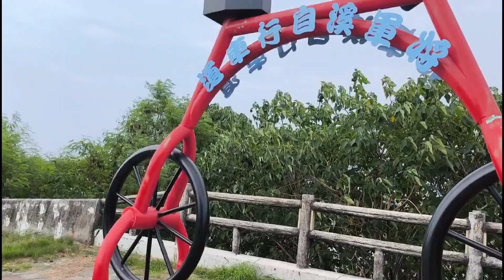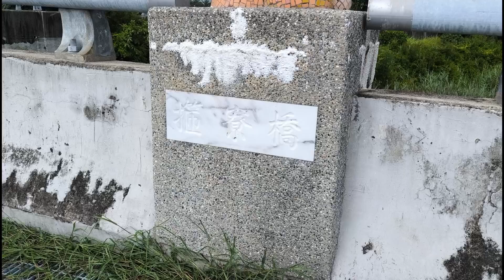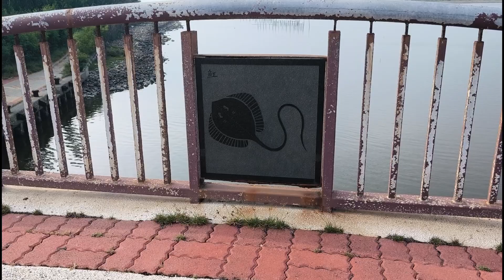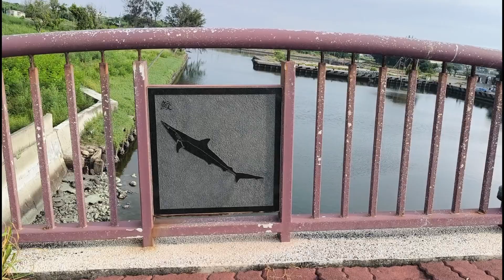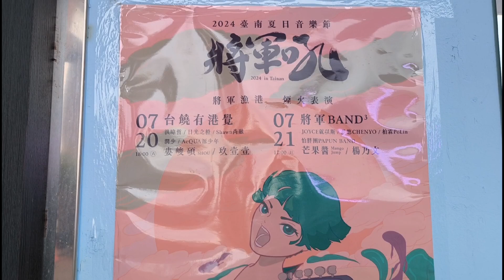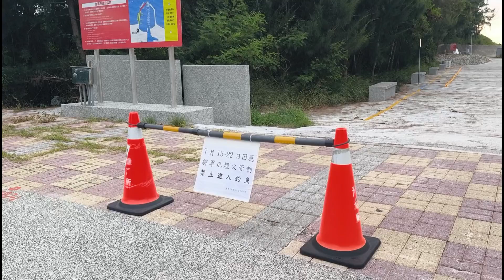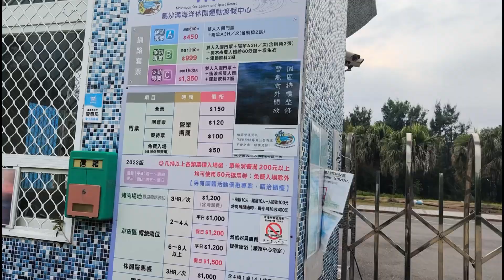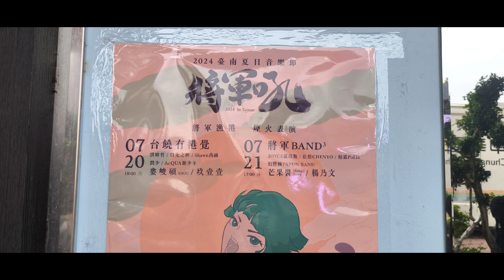沿著將軍溪papago🛵